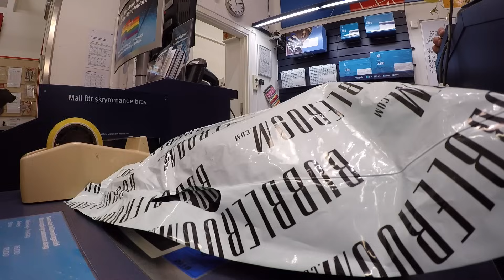vlogg Hailey kommer äntligen hem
❖ Läs hela beskrivningen ❖

eftersom ni älskar och efterfråga vloggar så måste vi göra vloggar. Jag kan däremot tipsa er om att följa my story på instagram (frureinhold) där hela våra dagar finns med.

Idag var jag och chloe själva större delen av dagen, men till eftermiddagen kom äntligen Hailey hem och vi var mer än glada för det. Nu sover alla barnen och vi skall krypa ner i soffan, hoppas ni får en härlig kväll

frureinhold - instagram
mrsreinhold - snapchat